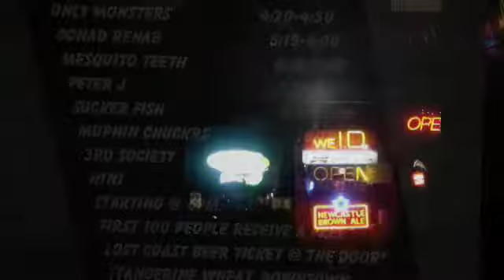Mosquito Teeth at Fubar.m4v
The Mosquito Teeth Downtown Saint Petersburg at Fubar